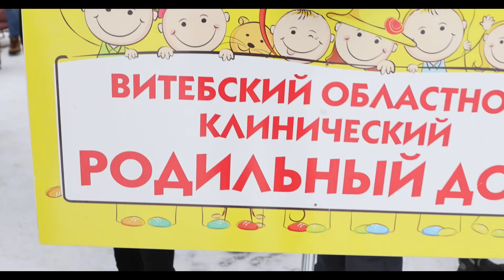Луческая лыжня-2021. Любительские старты, спортивные состязания и полевая кухня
20 февраля в Витебске прошел традиционный культурно-спортивный праздник Первомайского района «Луческая лыжня».
В минувшие выходные жителей Первомайского района собрал «День хоккея-2021», а уже в эту субботу, 20 февраля, на базе Витебского государственного училища олимпийского резерва прошла традиционная «Луческая лыжня». Более 20 лет назад здесь начали проводить соревнования лыжников, которые сейчас переросли в масштабный зимний культурно-спортивный праздник.
Заводная музыка, ароматы полевой кухни, теплая атмосфера привлекали гостей на праздник лучше всякой рекламы.